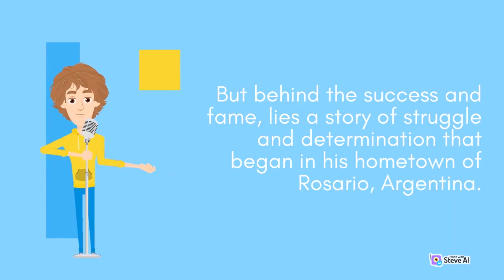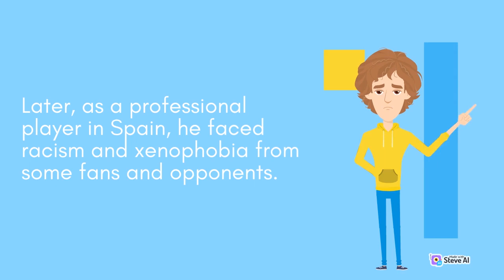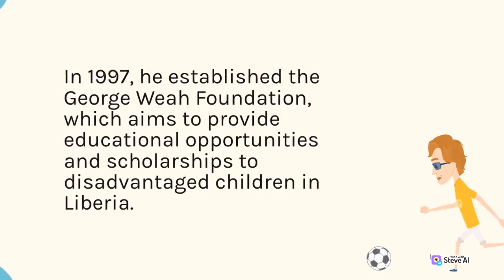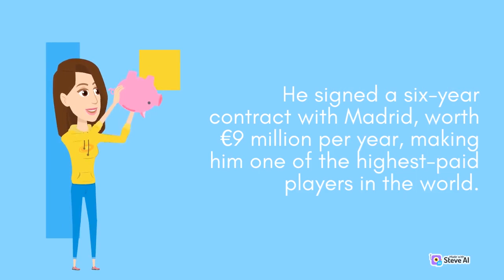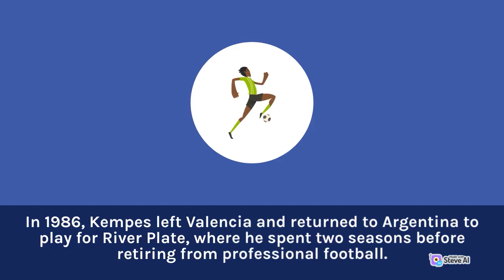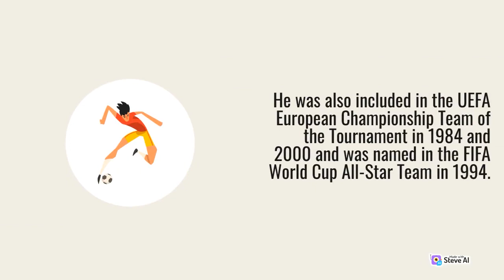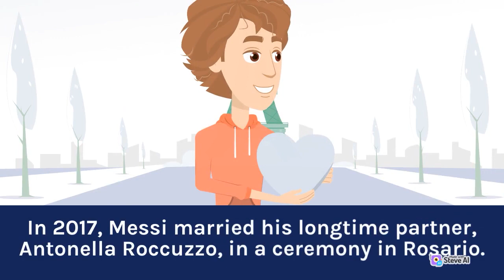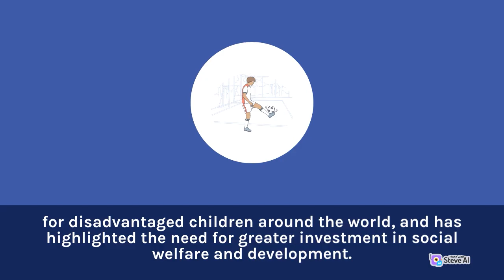The Evolution of Football Tactics | Players who Adapted and Thrived | Skyview Sports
Through our videos, we take you on a breathtaking journey to the most scenic and awe-inspiring locations, where you can witness some of the world's most skilled athletes pushing the limits of human performance.

We also feature expert tips, gear reviews, and tutorials to help you get started in your own extreme sports journey, whether you're a seasoned pro or just starting out.